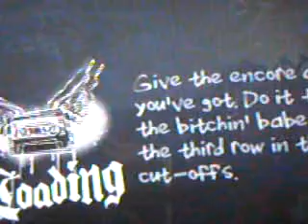Guitar Hero RT80's : because its midnight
rock the 80's

100%
5 stars PERFECT